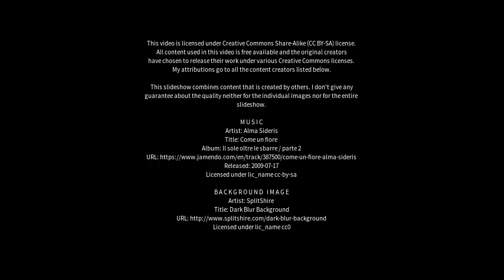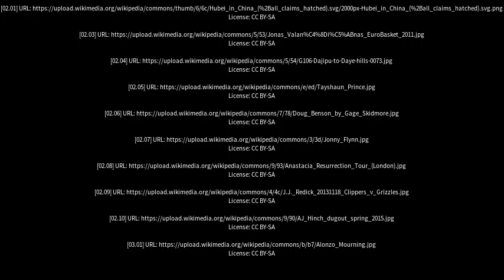Best places to visit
Best places to visit - Daye (China) Best places to visit - Slideshows from all over the world - City trips, nature pictures, etc.